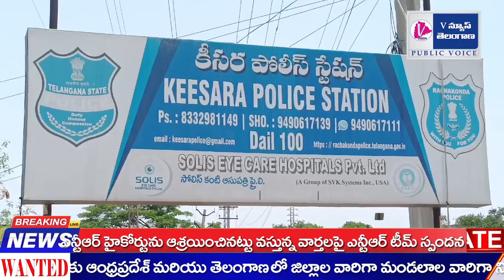Chain snatching in Keesara police station area|కీసర పోలీస్ స్టేషన్ పరిధిలో చైన్ స్నాచర్ల హల్ చల్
upload inappropriate.

Infringement. Thank You..!"